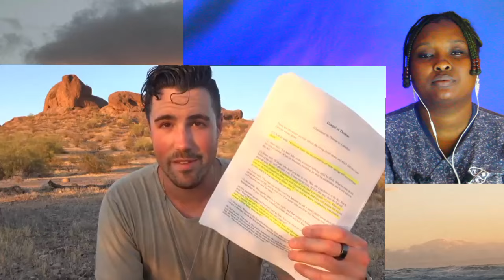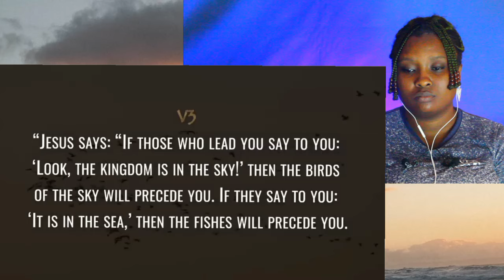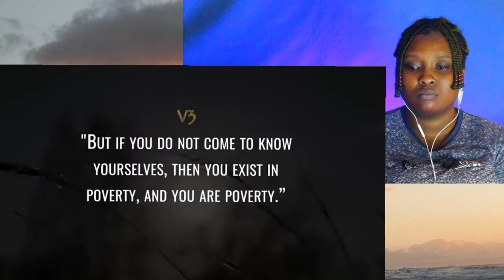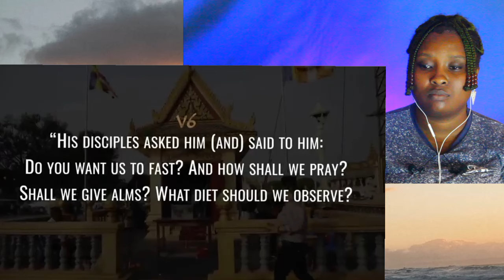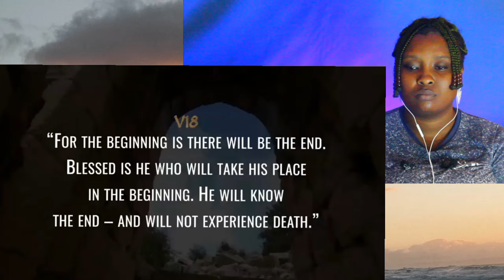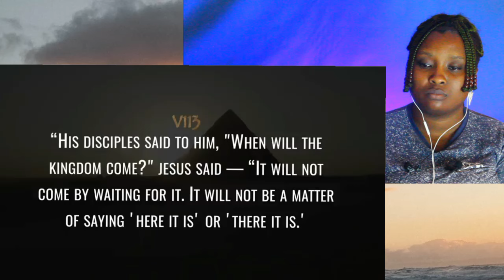The Hidden Teachings of Jesus Confirms The Quran | Reaction